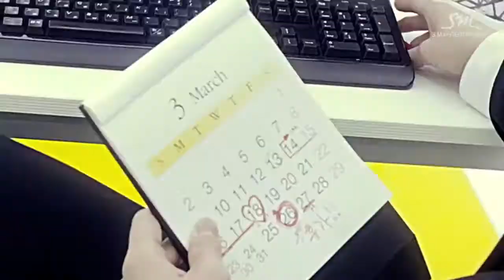Super Junior-M SWING MV (No Dubstep Breakdown)